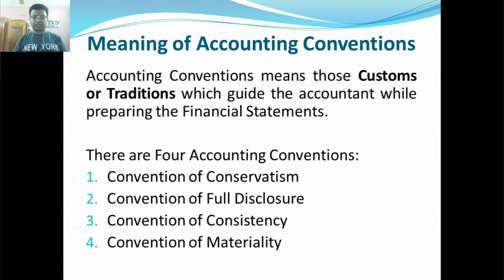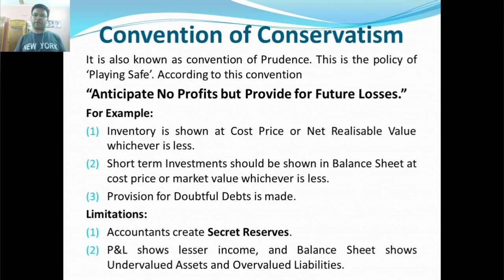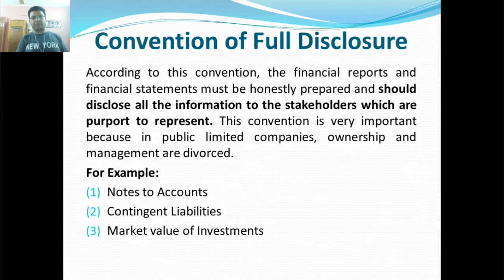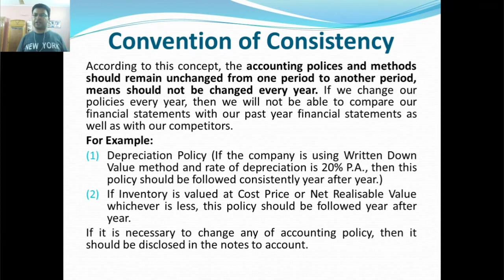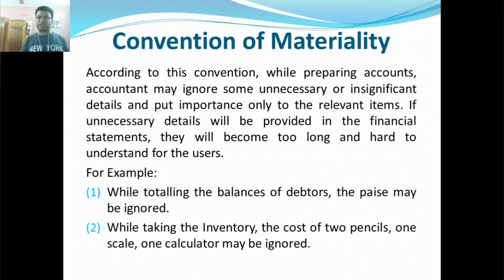ACCOUNTING CONVENTIONS (Principles of Accounting) | Dr Abhishek Maheshwari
IN THIS VIDEO I AM EXPLANING ABOUT DIFFERENT ACCOUNTING CONVENTIONS
1.CONVENTION OF CONSERVATISM
2.CONVENTION OF FULL DISCLOSURE
3.CONVENTION OF CONSISTENCY
4.CONVENTION OF MATERIALITY